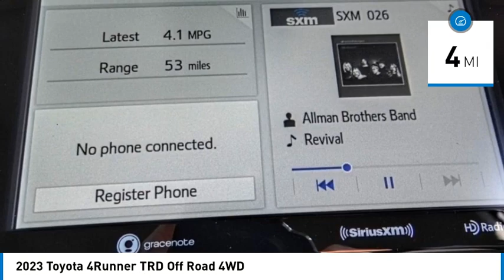2023 Toyota 4Runner HEMET BEAUMONT MENIFEE PERRIS LAKE ELSINORE MURRIETA T231116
2023 Toyota 4Runner TRD Off Road 4WD

Gosch Toyota
350 Carriage Circle

GOSCH TOYOTA SCION PROUDLY SERVING HEMET, BEAUMONT, MENIFEE, PERRIS, LAKE ELSINORE, MURRIETA, AND SURROUNDING SOUTHERN CALIFORNIA LOCATIONS. THIS WHITE 2023 Toyota 4RUNNER IS EQUIPPED WITH A Engine: 4.0L DOHC 24-Valve V6, TRANSMISSION, AND RECEIVES AN ESTIMATED 16 City/19 Hwy MPG. GOSCH TOYOTA SCION 450 CARRIAGE CIRCLE HEMET CA 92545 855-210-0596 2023 Toyota 4RUNNER TRD Off Road 4WD Stock #: T231116 | VIN: JTEPU5JR9P6180109 | 2023 Toyota 4Runner TRD Off Road 4WD AIR CONDITIONING SECURITY SYSTEM Gosch Toyota Scion